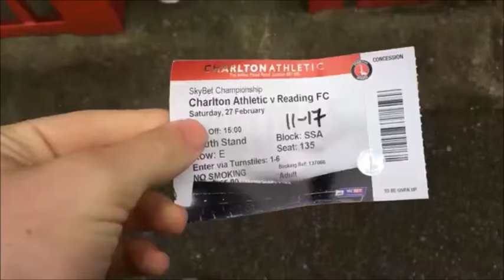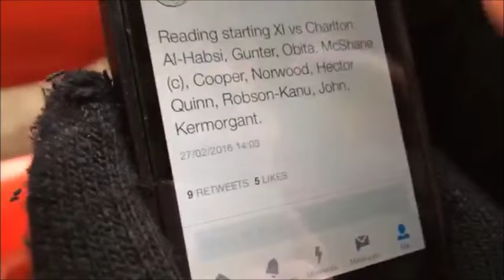Away Days - Reading FC At Charlton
Welcome Back Folks To Another Away Days Video Here On The Channel And Today We Travel To Charlton. Hope You All Enjoy And We'll See You Soon. PEACE!